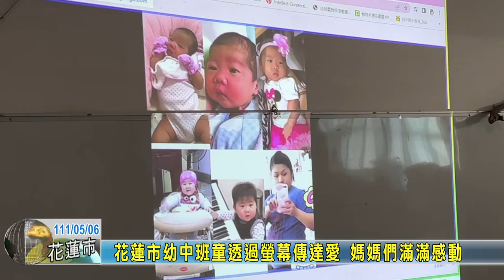20220506 09 花蓮市幼中班童透過螢幕傳達愛 媽媽們滿滿感動